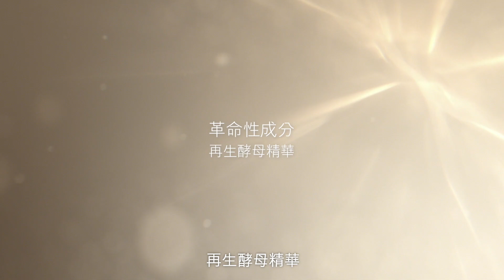Clé de Peau Beauté 全新第八代La Crème 臻緻再生高效面霜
Clé de Peau Beauté再度跨越細胞再生界限，憑藉囊括IFSCC最高榮譽大獎的
全球首項突破性肌膚微血管科研，掌管肌膚彈性源頭，激活三重幹細胞，誘發肌膚膠原自生力量，重新詮釋年輕緊緻定義。凝聚超過60種珍稀高效成分，注入最高濃度的 Skin-Empowering Illuminator 智慧亮肌精華，成就奢華無比的第八代殿堂級面霜——La Crème臻緻再生高效面霜。

一夜，為肌膚細胞傾注最精純的珍貴養份；翌晨，體驗超乎想像的年輕緊緻光華。